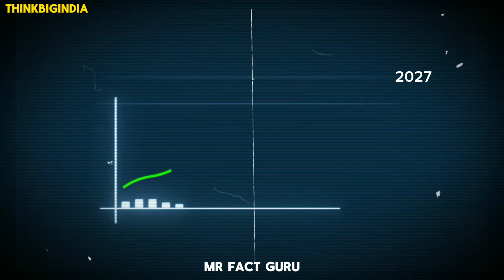Will India Become 3rd Largest Economy by 2027? क्या भारत 2027 तक 3 बड़ी अर्थव्यवस्था बन सकता है?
Will India Become 3rd Largest Economy by 2027? क्या भारत 2027 तक तीसरी बड़ी अर्थव्यवस्था बन सकता है?

1) This video has no negative impact on the original works (It would actually be positive for them)
2) This video is also for teaching purposes.
3) It is not transformative in nature.
4) I only used bits and pieces of videos to get the point across where necessary.
5) All data shown in this video is based on internet research.